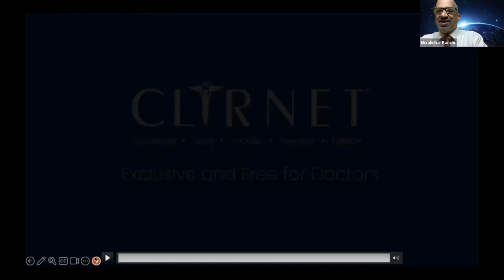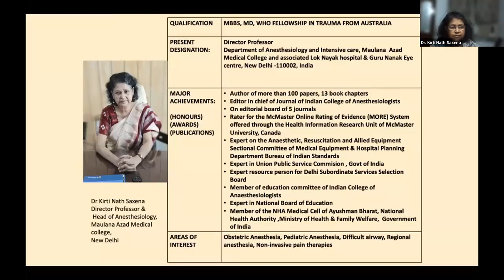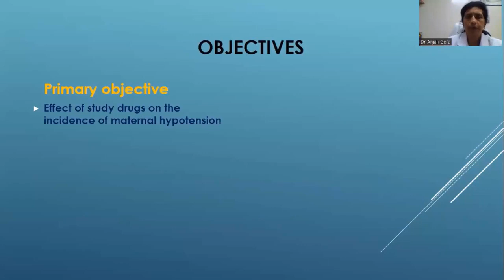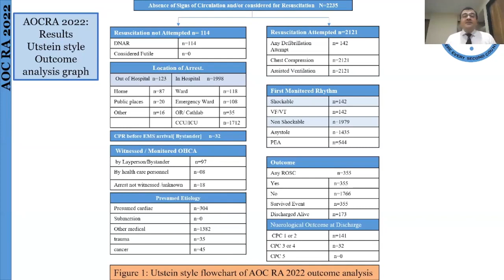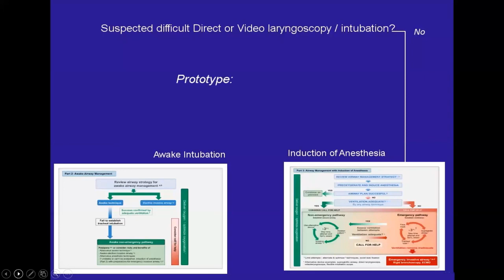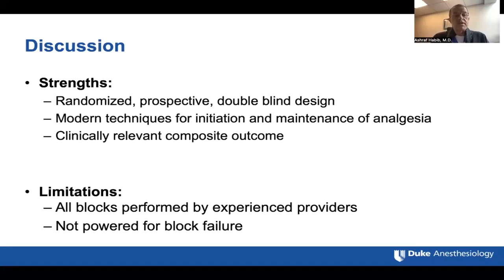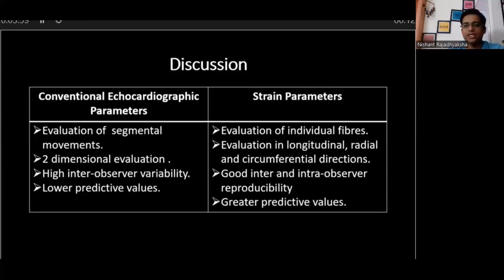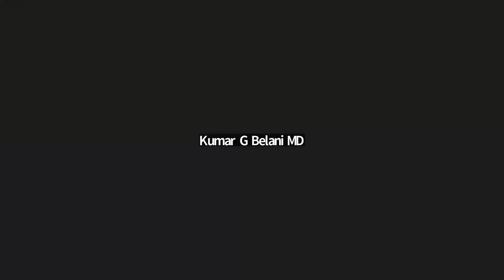3rd Anniversary ICA Webinar: Remarkable research publications right from the press. Episode 156